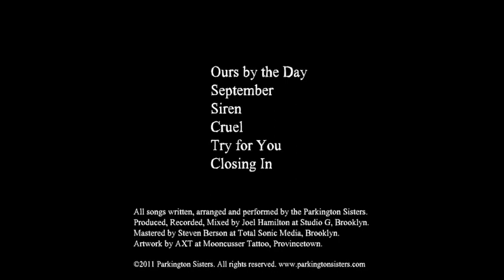Ours By The Day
Title track of Parkington Sisters new EP "Ours by the Day".